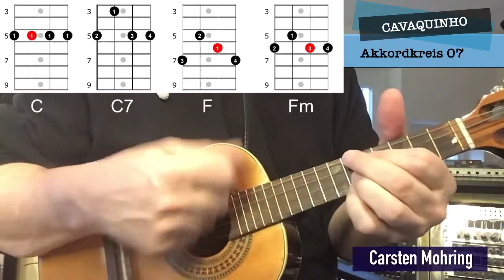Carsten Mohring Quicklesson: Cavaquinho - Akkordkreis (7) C C7 F Fm - C C7 F Fm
Akkordkreis-Übung 7 (Akkordfolge des Songs: "Jogo de seducao" - Revelacao)

Wer mich unterstützen will, kann das gerne mit einer kleinen Spende machen.